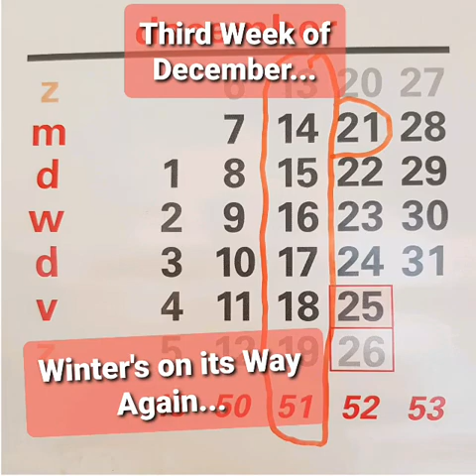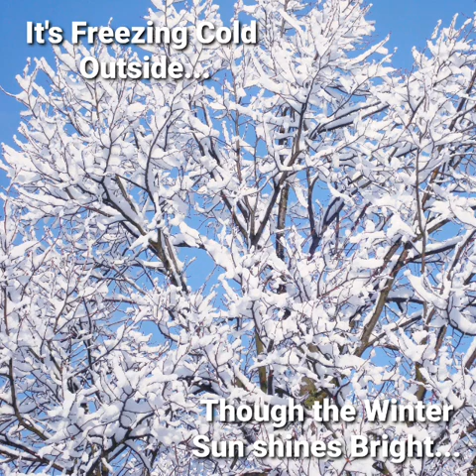💕 THIRD WEEK OF DECEMBER' - Elly Besselsen. On SPOTIFY 🎶.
💕 Hoorn, December 7, 2020.
Dear Friends,
I hope my song will bring you in the right mood for the Holiday Season.
I wish you a Merry Christmas and a Happy, Healthy New Year 🎄🎁🍾🥂.
With love,
Elly 💕.

You can also find it on:
- UK Apple Music:
- YouTube Music
- Google Play
- Facebook Elly Besselsen: